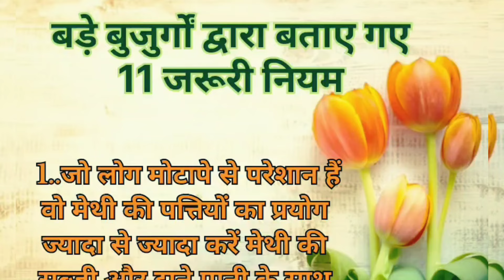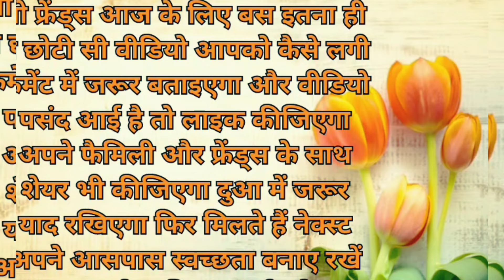बड़े बुजुर्गों द्वारा बताए गए 11 अनमोल नियम | health tips| kitchen tips| home remedies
दादी/नानी के ये 25 किचन टिप्स अपना लिए तो रसोई में आपको किसी की मदद की ज़रूरत नहीं | kitchen tips

 किचन एक ऐसी जगह है जहाँ पर महिलाओं का अधिकतर समय व्ययतीत होता है तो आज हम बात करेंगे कुछ ऐसे घरेलु टिप्स जो आपके काम को आसान कर देंगे रसोई टिप्स रसोई के शानदार घरेलु टिप्स किचन के उपयोगी टिप्स10 किचन टिप्स दादी माँ के घरेलू नुस्खे दादी नानी घरेलू नुस्खे नानी माँ के घरेलू नुस्खे |